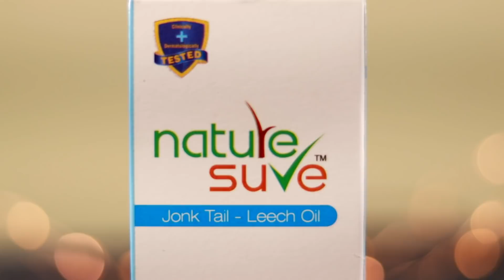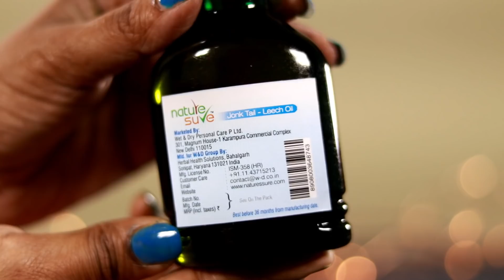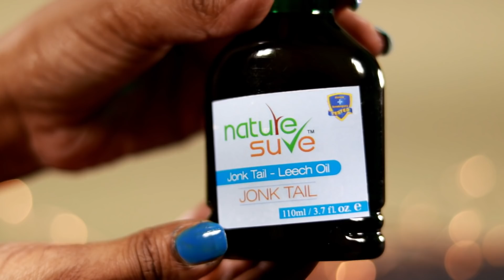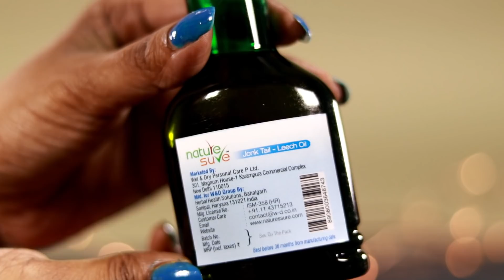এটিকে একবার লাগালে জীবনে কখনও চুল পড়বে না ও চুল এতই লম্বা হবে যে আপনি সামলাতে পারবেন না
এই তেলটি চুলে লাগালে চুল পড়ার সমস্যা সারা জীবনের জন্যে বন্ধ হবে, টাক হওয়ার সমস্যা পুরোপুরি দূর হবে ও চুল এতই লম্বা ও ঘন হবে যে আপনি কাটাতে বাধ্য হবেন।

Nature Sure Jonk Tail কেনার লিংক :-

Apply This Oil Every Night & Grow Hair Super Fast, Stop Hair Fall, Cure Baldness & Remove Dandruff